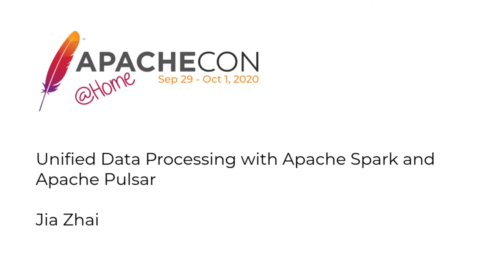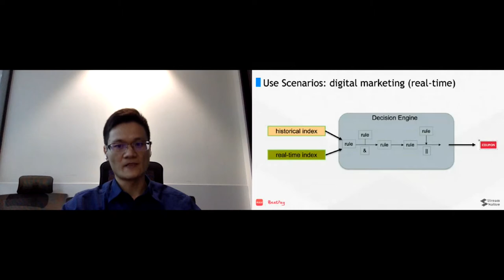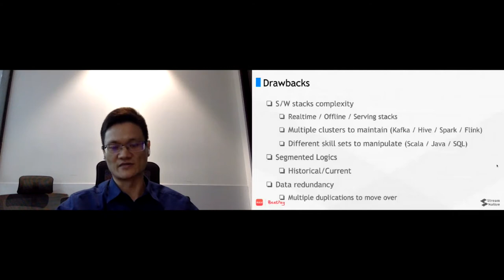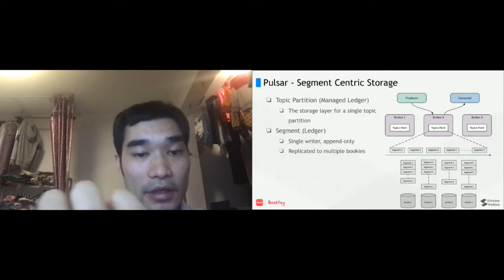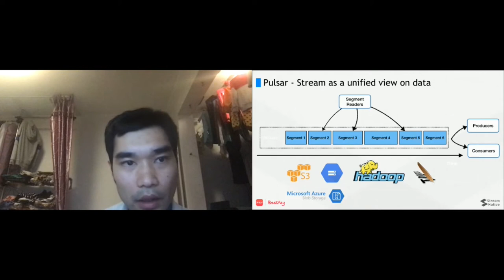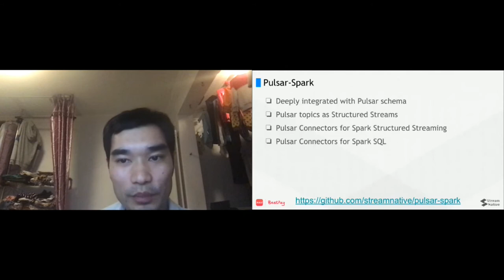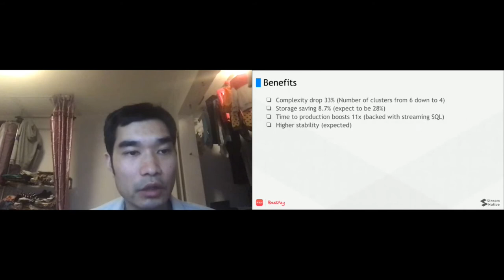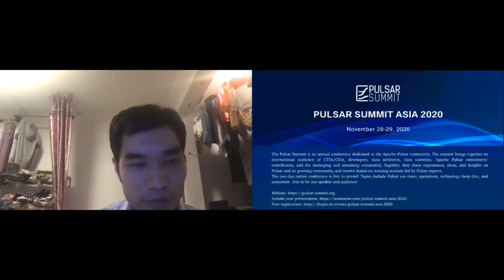Unified Data Processing with Apache Spark and Apache Pulsar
Jia Zhai

Lambda is widely used in the industry when people need to process both real-time and historical data to get a result. It is effective, and a good balance of speed and reliability. But there are still challenges to use Lambda in the practice. The biggest detraction has been the need to maintain two distinct (and possibly complex) systems to generate both batch and streaming layers. Thus, the operational cost of maintaining multiple clusters is nontrivial, and in some cases, one business logic would have to be split into many segments across different places, which is a challenge to maintain as the business grows and it also increases communication overhead. In this session, we'd like to present a unique data processing architecture with Apache Spark and Apache Pulsar, a solution, with the core idea of "One data storage, one computing engine, and one API", to solve the problems of Lambda architecture.

Jia Zhai is the co-founder of StreamNative, as well as PMC member of both Apache Pulsar and Apache BookKeeper, and contributes to these two projects continually.